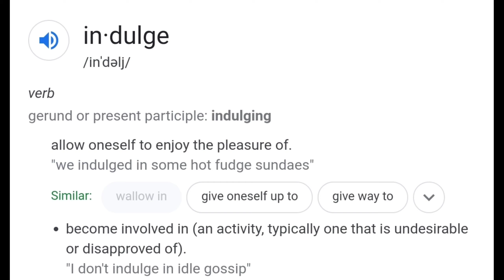Hindi ako Natakot Kita Nyo Naman sa Thumbnail | LOST ROOM Tagalog gameplay part#1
HINDI NGA BA?👀